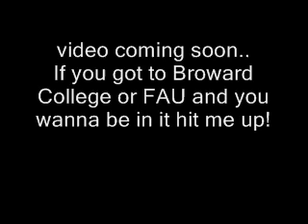Vistoso Bosses - delirious FAST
so I've already started coming up with ideas for videos next semester. It's always good to get new dancers in my vid's.